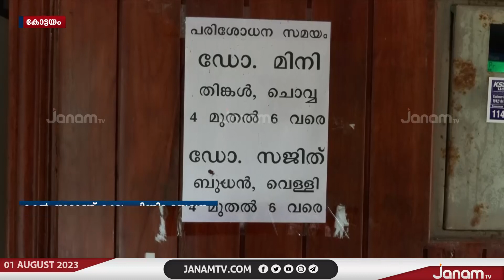32,000 ഏറെ കണ്ണുകൾക്ക് കാഴ്ചയുടെ വസന്തം തിരികെ നൽകിയ പ്രിയ ഡോക്ടർ സി ജി മിനി വിരമിച്ചു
32,000 ഏറെ കണ്ണുകൾക്ക് കാഴ്ചയുടെ വസന്തം തിരികെ നൽകിയ പ്രിയ ഡോക്ടർ സി ജി മിനി വിരമിച്ചു